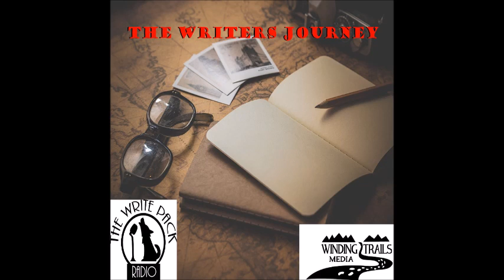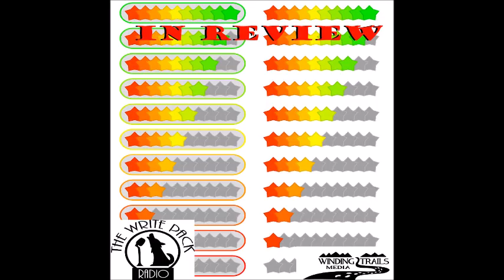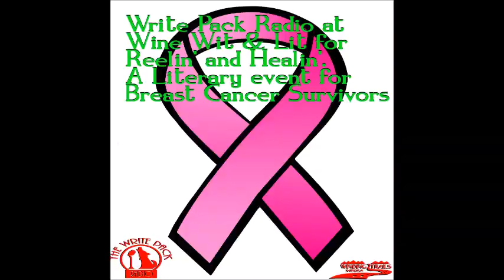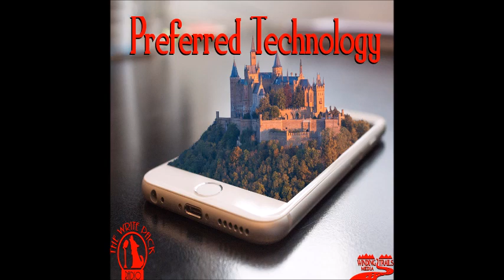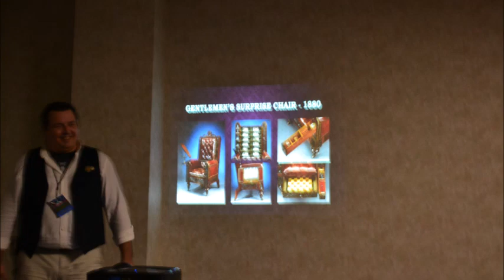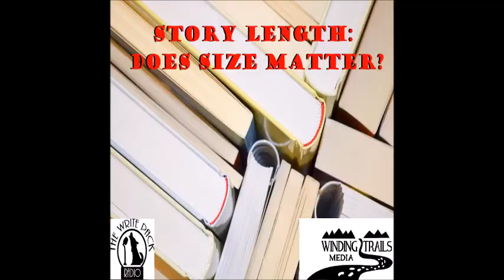Responding to Criticism and Comments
In this episode, the Write Pack explores the challenges of how to react to comments, criticism, and interacting with your audience.
All episodes available at:
   -  Blog Talk Radio
   -  TuneIn